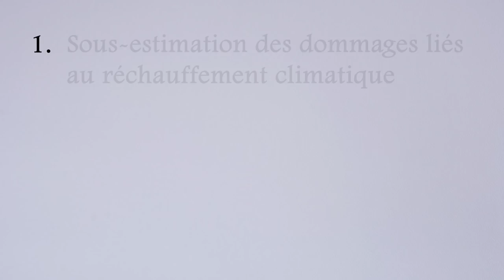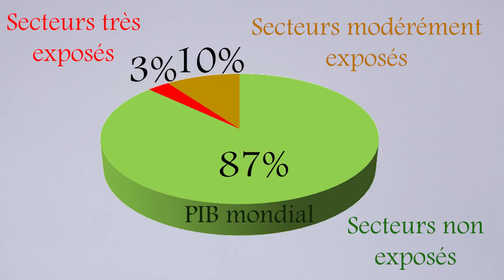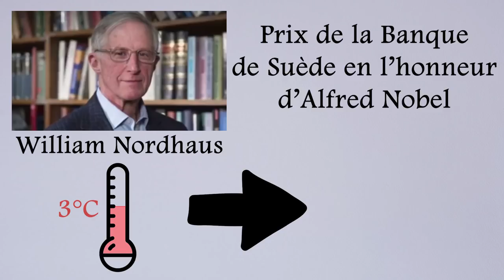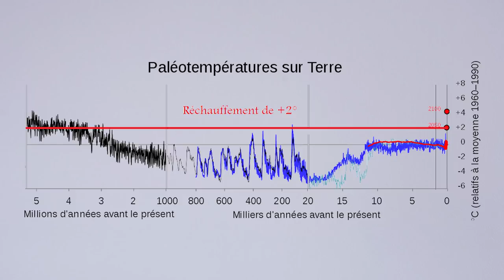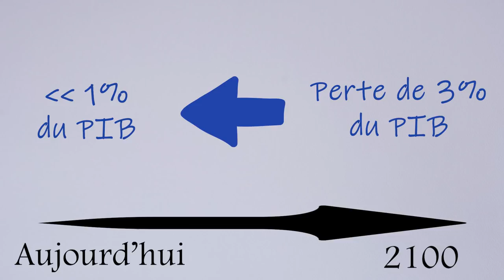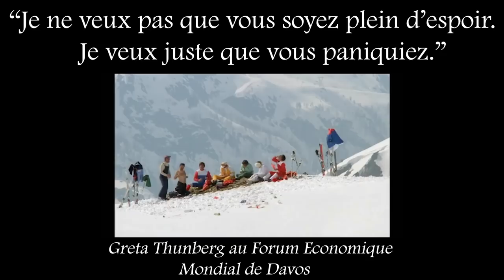#9. Des économistes et une planète (1/2)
Dans cette vidéo (et la suivante) on parle des modèles économiques traitant du réchauffement climatique et de leurs défauts (nombreux !).

Pour en savoir plus sur le sujet, je vous recommande la lecture du livre dont je parle dans la vidéo :
« Comment les économistes réchauffent la planète » d’Antonin Pottier, paru chez Seuil.

Les extraits de films et d’émissions utilisés pour cette vidéo sont les suivants :
- Les Bronzés font du Ski.
- Brice de Nice.
- Le clip d’Adèle et Romeo Elvis « Tout oublier ».
- La femme de mon pote, film de 1983 avec Coluche.

La suite dans la prochaine vidéo !